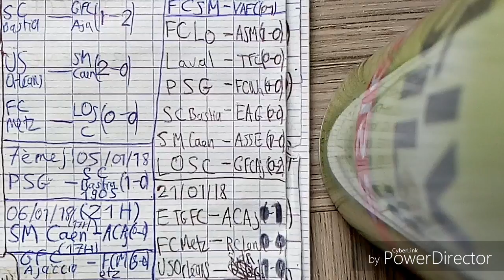Ligue 1 - Résumé de la 9eme journée - 2015/16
FC Sochaux-Montbéliard - Valenciennes FC (0-1)
FC Lorient - AS Monaco FC (1-0)
Stade Lavallois Mayenne Football Club - Toulouse FC (0-0)
PSG - FC Nantes (4-0)
SC Bastia - EA Guingamp (0-0)
SM Caen - ASSE (1-0)
LOSC Lille OSC - GFC Ajaccio (0-2)
Evian TG FC - AC Ajaccio (0-1)
FC Metz - RC Lens (0-0)
US Orléans LF - Stade de Reims Champagne-Ardenne (1-0)

! : Le FC Sochaux-Montbéliard est 9eme , pas 10eme excusez-moi